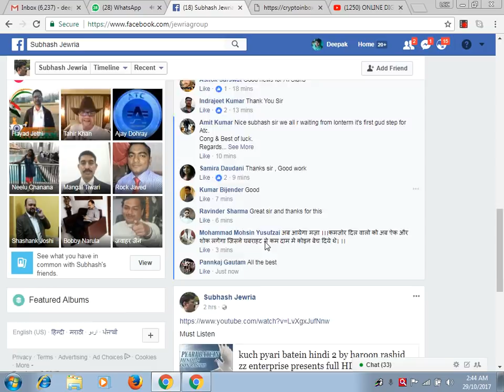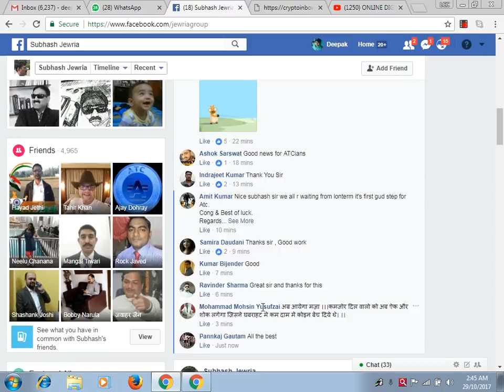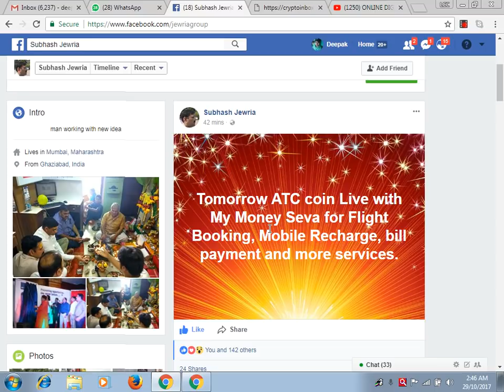ATC COIN WITH MY MONEY SEVA एयर टिकट ,रेलवे टिकट, मोबाइल रिचार्ज एवं अन्य बिल भुगतान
ATC JOIN REFER - myatc24

PHONE PE
Hey! I'm loving going cashless with PhonePe - India's Payments App.